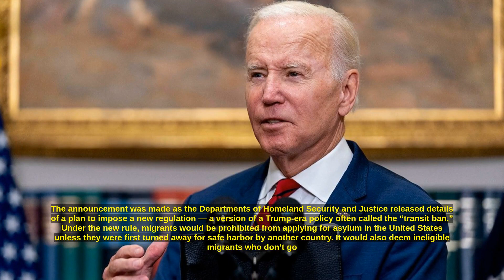Biden announces new program to curb illegal migration as he prepares for visit to border